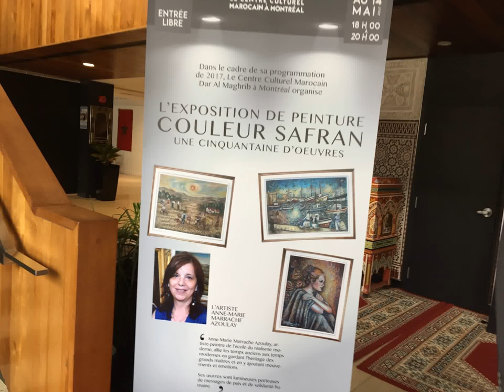Anne-Marie Marrache Azoulay: Couleur Saffran